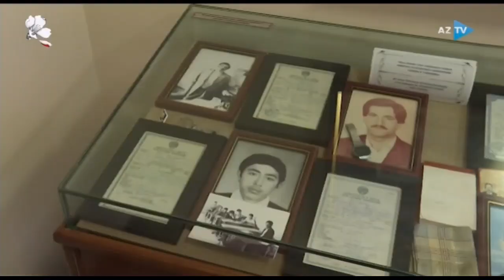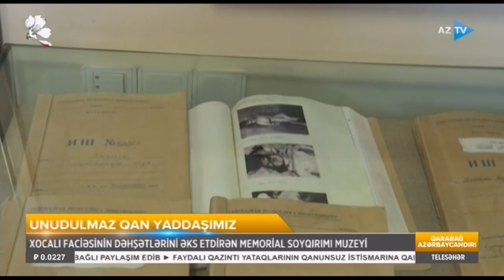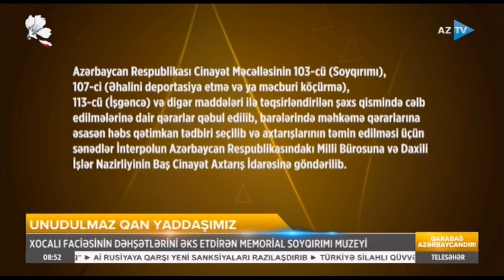Xocalı faciəsinin dəhşətlərini əks etdirən memorial soyqırımı muzeyi...